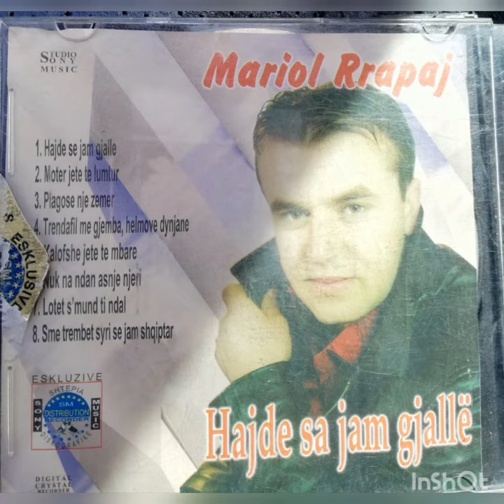Marjol Rrapaj-2002-live- HAKMARRJA